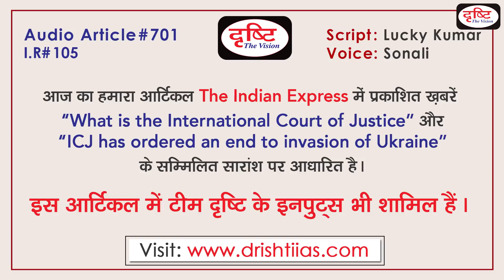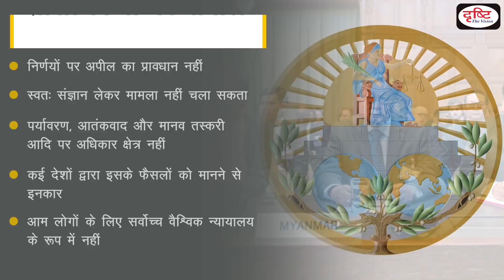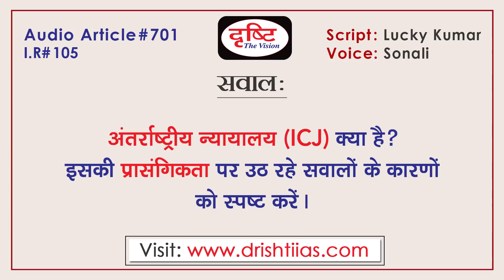Relevance of International Court of Justice (ICJ) | Audio Article | Drishti IAS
हाल ही में, रूस द्वारा यूक्रेन पर किये गए सैन्य हमले ने दुनिया के सामने तृतीय विश्व युद्ध की संभावनाओं को जन्म दिया है| इस सैन्य हमले में रूसी सेना द्वारा यूक्रेन के कई शहरों को भारी मात्रा में नुकसान पहुँचाया गया है| यूक्रेन ने अंतर्राष्ट्रीय न्यायालय में इस सैन्य हमले के खिलाफ शिकायत दर्ज कराई है तो वहीं इस हमले को तत्काल रोकने के लिए रूस को आदेश देने की अपील की है| तो आज के इस ऑडियो आर्टिकल में हम सबसे पहले अंतर्राष्ट्रीय न्यायालय को जानने की कोशिश करेंगे| इसके बाद हम इसके काम करने के तरीकों पर एक सरसरी नज़र डालते हुए इस न्यायालय में भारत की उपस्थिति को भी देखेंगे| साथ ही इसकी प्रासंगिकता पर विस्तृत चर्चा करते हुए एक मुकम्मल निष्कर्ष की ओर जाएँगे| आज हम इन्हीं सभी विषयों पर चर्चा करेंगे| हमारी टीम कोशिश करती है कि आपको हम बेहतर कंटेंट प्रदान करें|

Recently, Russia's military attack on Ukraine has given rise to the possibilities of World War III in front of the world. In this military attack, many cities of Ukraine have been badly damaged by the Russian army. Ukraine has filed a complaint against this military attack in the International Court of Justice, while appealing to order Russia to stop this attack immediately. So, in today's audio article we will first try to know about the International Court of Justice. We will then also look at India's presence in this Court by taking a cursory look at how it works. Along with discussing its relevance in detail, we will go towards a complete conclusion. Today we will discuss all these topics. Our team tries to provide you with the best content.

1. Videos by Dr. Vikas Divyakriti To

2. Concept Talk- By Dr. Vikas Divyakirti

6. To The Point- Special

8. UPSC PT Prelims Practice Quiz